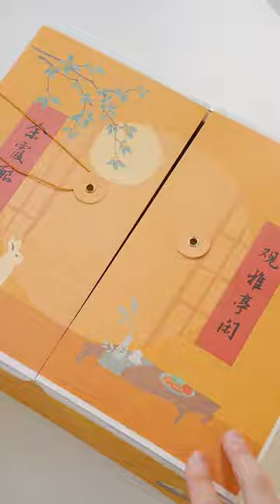Mooncakes with brown sugar jujube puree salted egg yolk - 了红糖枣泥咸蛋黄月饼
中秋节月饼可以提前安排起来啦！这次做了黑糖枣泥咸蛋黄月饼